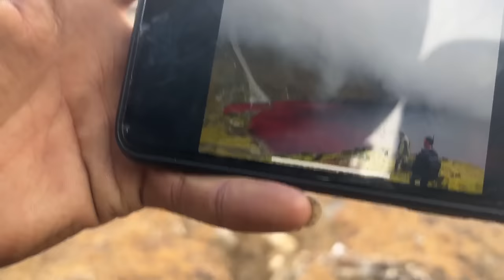loden trek || sed lyf || day 5 || the end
la sakkyo